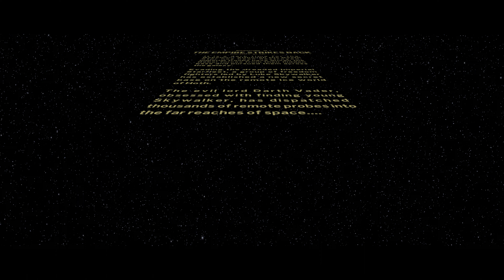LEGO SW: The Skywalker Saga 🎥 4K60 HDR 🎮 #36 - The Empire Strikes Back - Han Shoots First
Even in 2022, a Hello There, uh, finds its way.

Maxed out graphics settings. 4K. HDR enabled. Commented Gameplay (at least for now).Star Wars. An old classic. In LEGO. Reimagined. Let us dive right in.